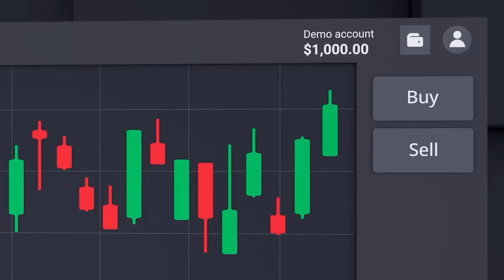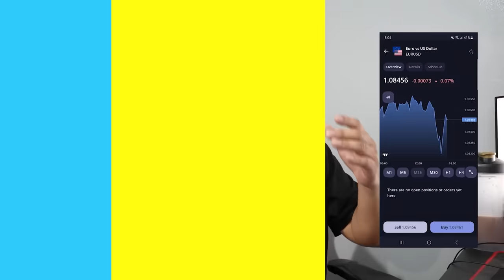GAGAMBA sa TENGA ni Von!